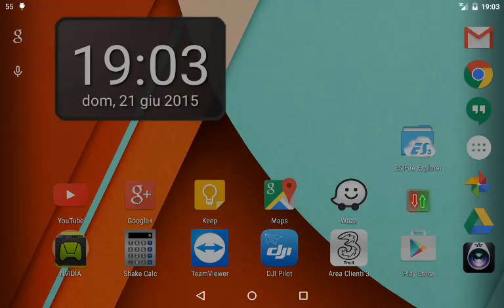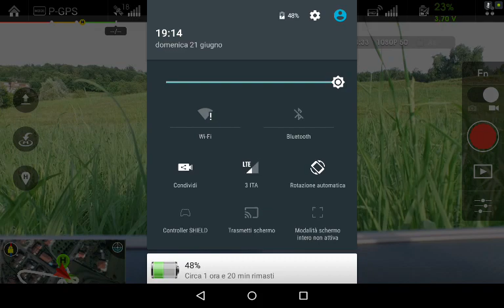PHANTOM 3 TEST VIDEO SCREEN NVIDIA SHIELD